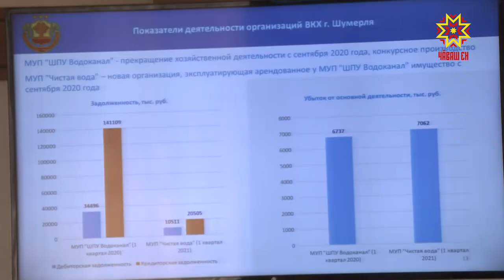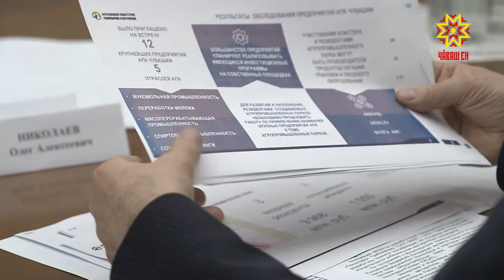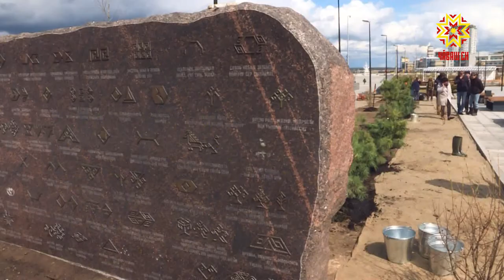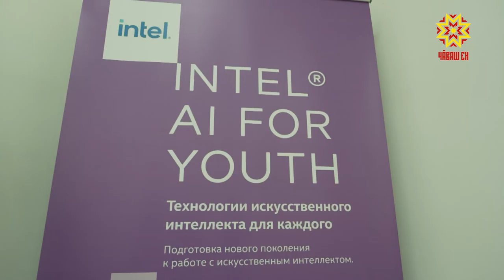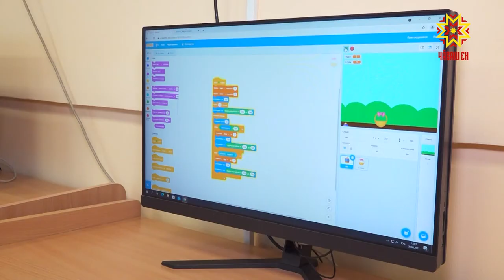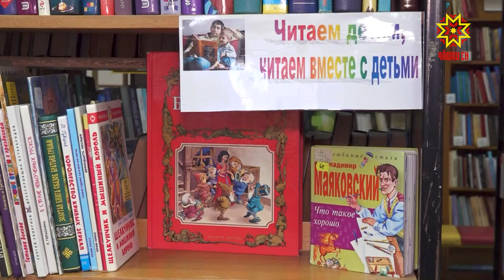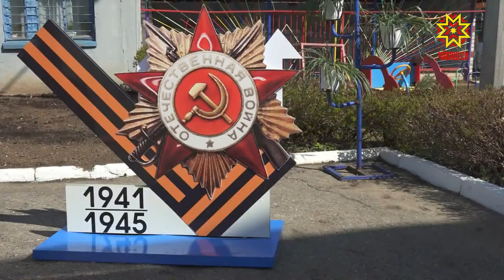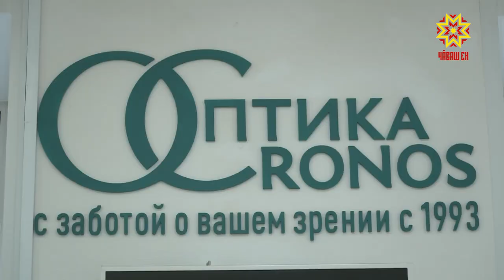Республика 30.04.2021 на русском языке. Вечерний выпуск